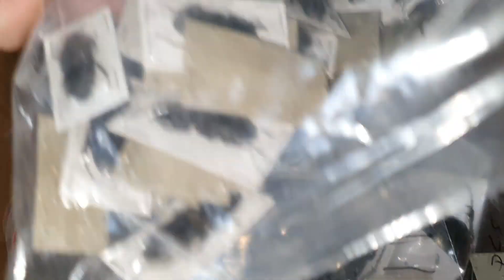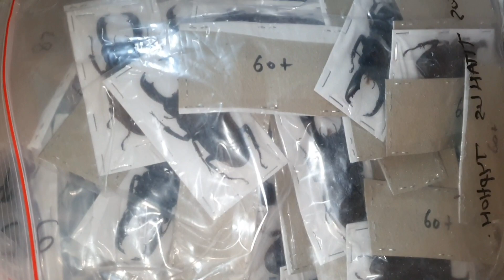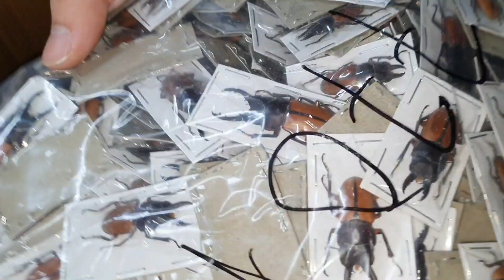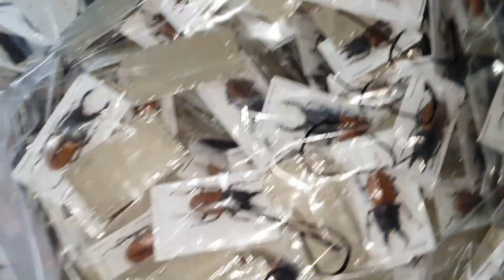인도네시아의 다양한 곤충표본 언박싱~~ 초대형포함. 직접 확인하시겠습니다 ♡♡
끝없는 곤충표본 수급하기 ♡♡